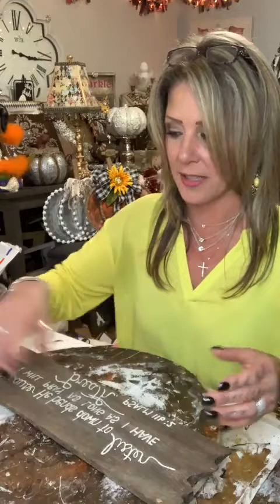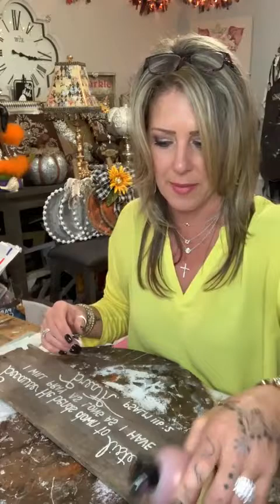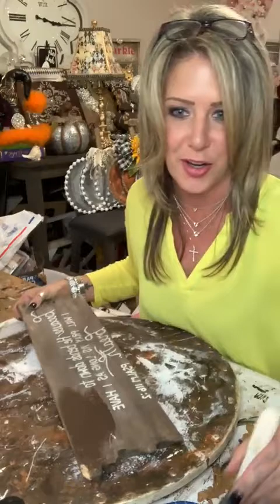DIY pirate sign